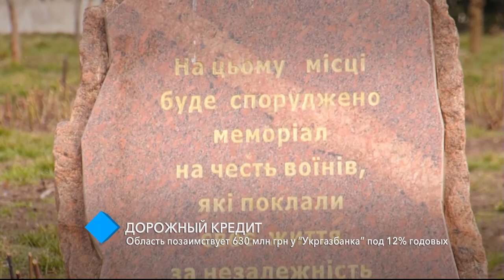Дорожный кредит: область позаимствует 630 млн грн у “Укргазбанка” под 12% годовых